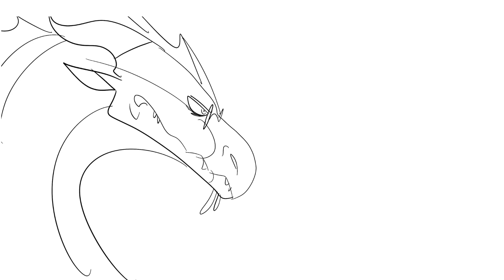When you get cute cut pro